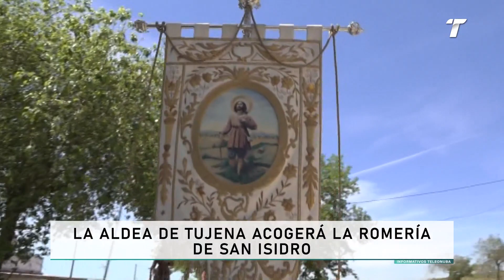La aldea de Tujena acogerá la Romería de San Isidoro